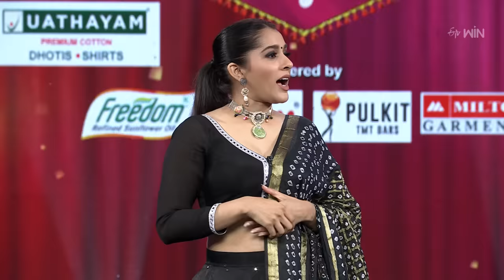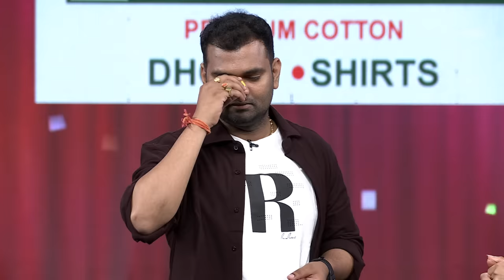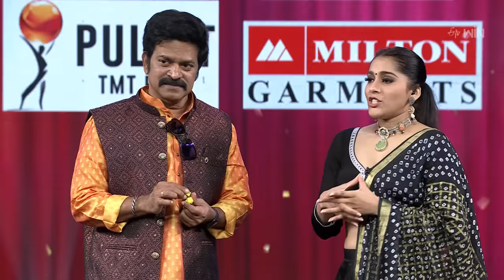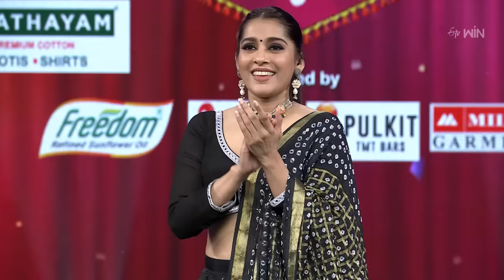Funny Task | Sridevi Drama Company | 23rd April 2023 | ETV Telugu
Celebrity artists create lots of fun and laughter with their crazy acts in a stone game.